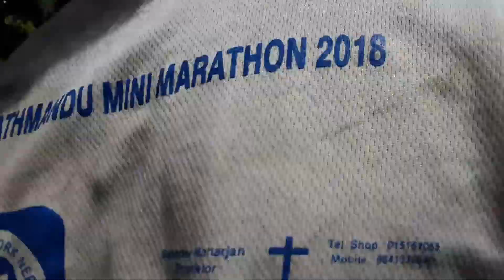बनमा घुम्न गएको बेला अरिङ्गाल देखेपछि के भयो यस्तो हैत😃??